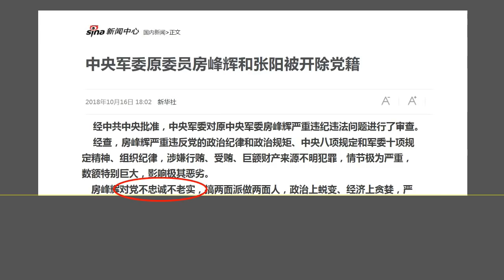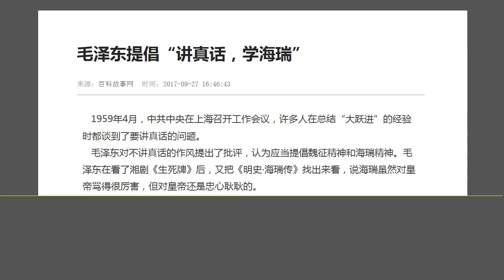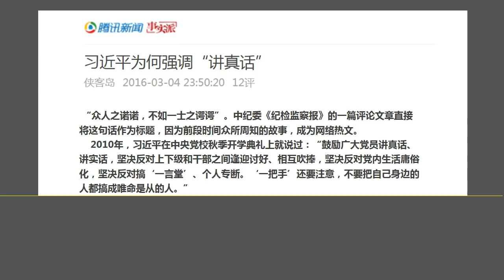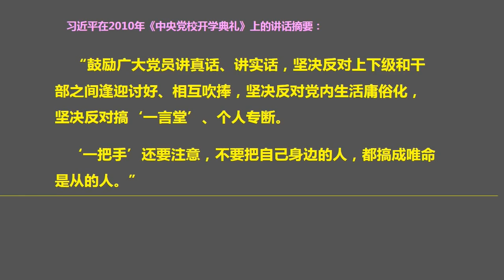房峰辉、张阳两上将被重判，愈显习近平的“弱主心态”.（2018.10.16）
森哲深谈（562）： 房峰辉、张阳两上将被重判，愈显习近平的“弱主心态”.